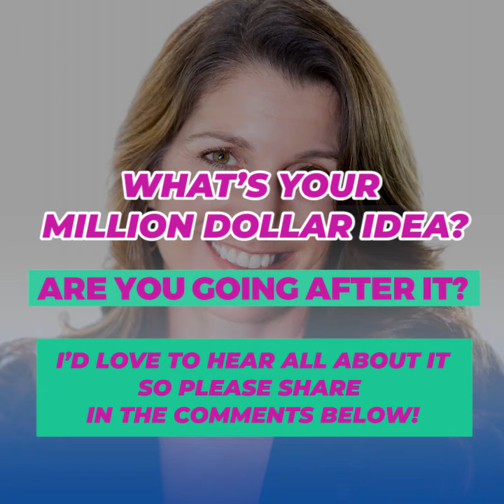What's Your Million Dollar Idea?